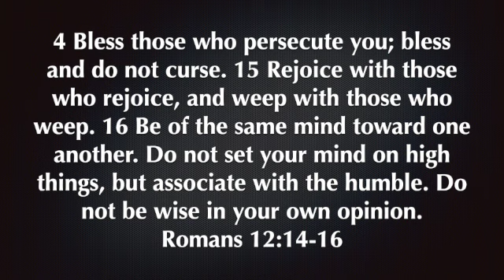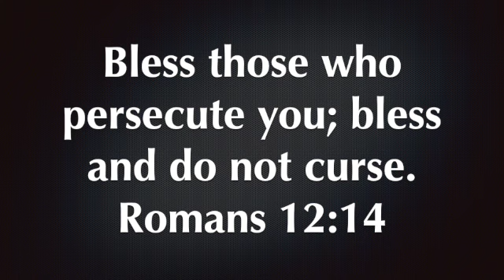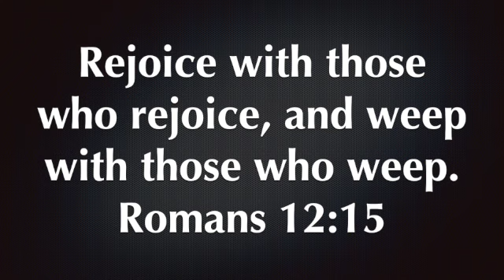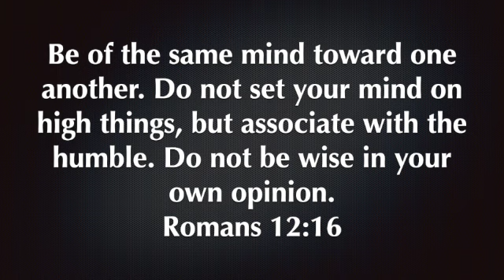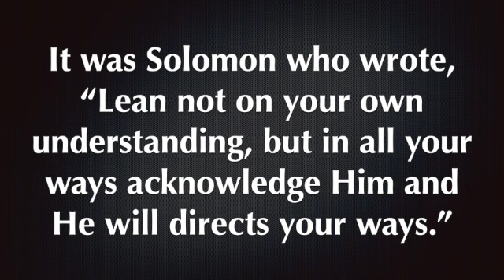Romans 12:14-16 SD 480p